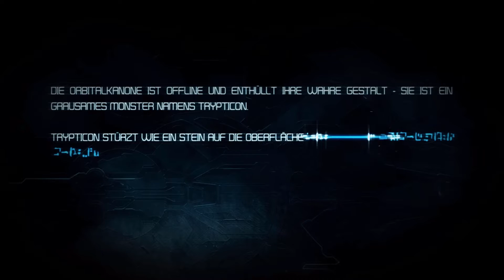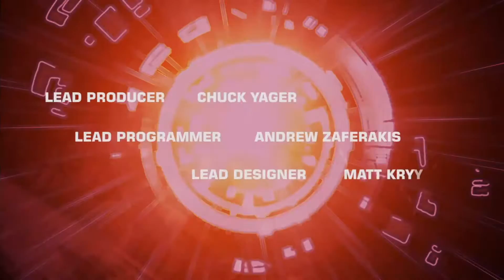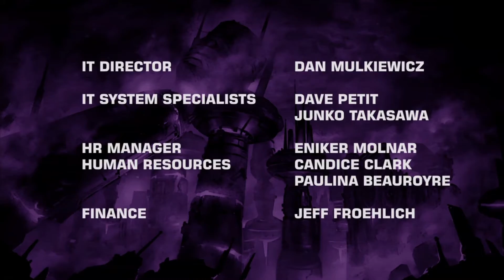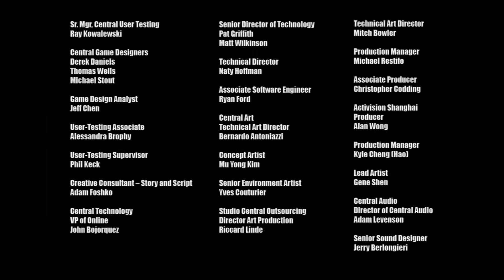TRANSFORMERS - KAMPF UM CYBERTRON [021/ENDE] - Der einzige Ausweg...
TRANSFORMERS - KAMPF UM CYBERTRON
Transformers. Autobots vs. Decepticons. Der Krieg zwischen den beiden Parteien hält schon Ewigkeiten an, doch es waren immer "nur" kleine Machtspielchen. Jetzt geht es um viel mehr. Es geht um dunkles Energon, das alles zerstört, das sich ihm in den Weg stellt. Wer Dieses beherrscht, herrscht über ganz Cybertron!
Der Kampf beginnt...